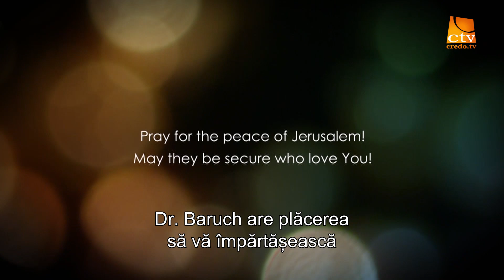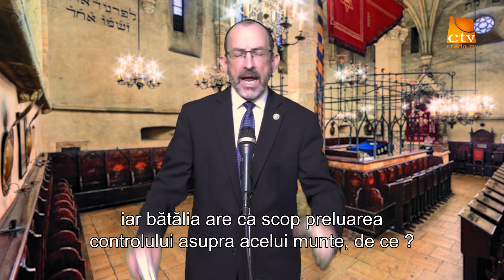274. Love Israel - Matei, Cap. 24 (6)